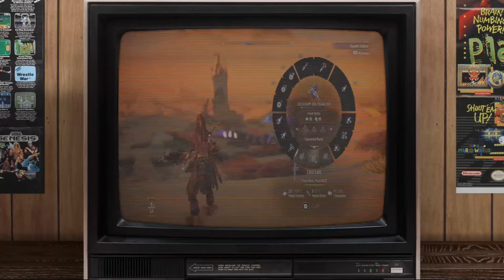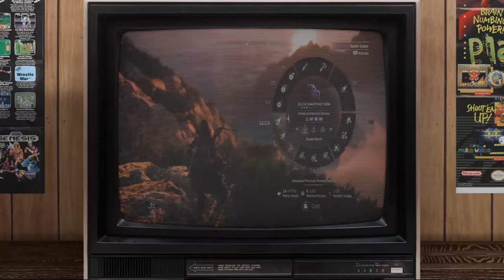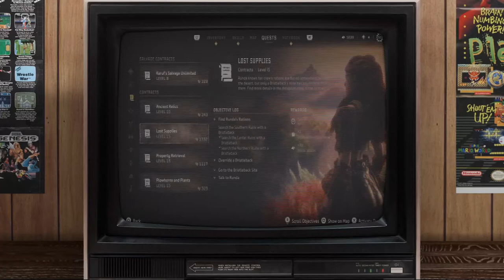30/06/22: Morbius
Credits & Special Thanks:
• Classic CRT overlay by TreyM.

Our sincerest gratitude to the guys and girls listed for helping out the show!